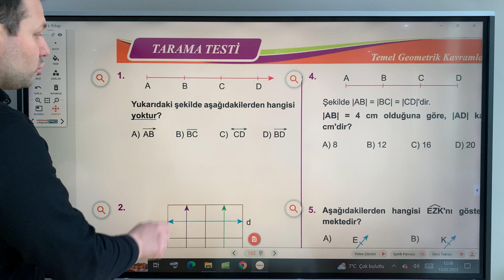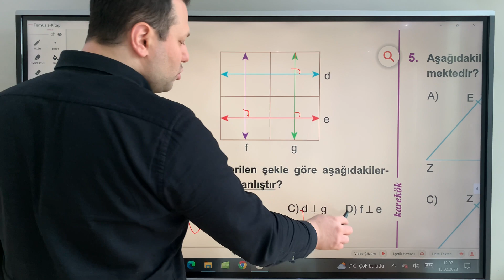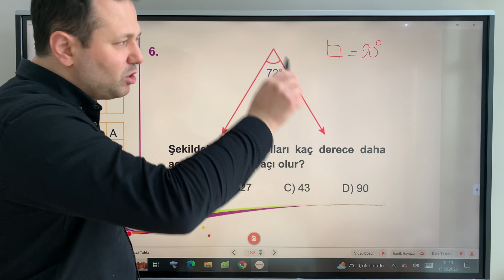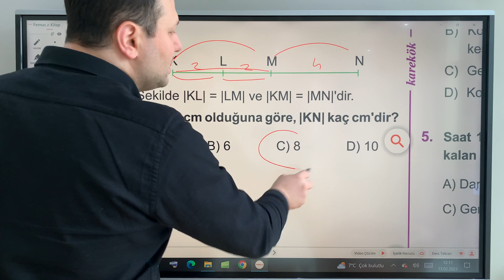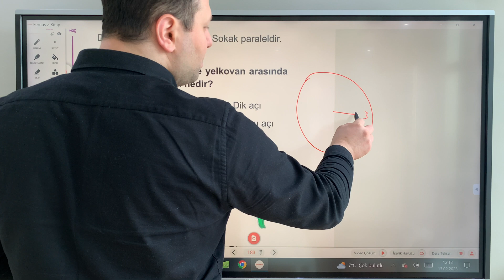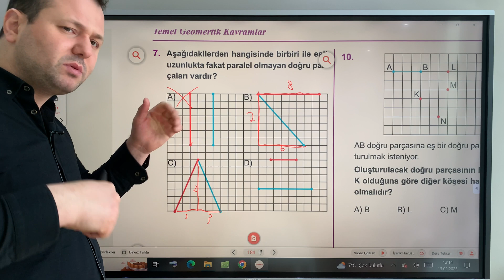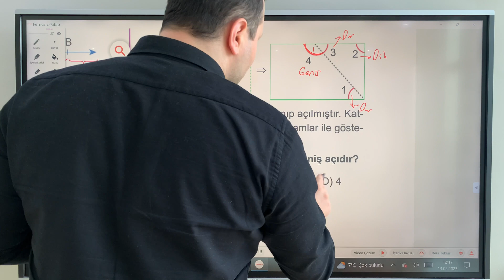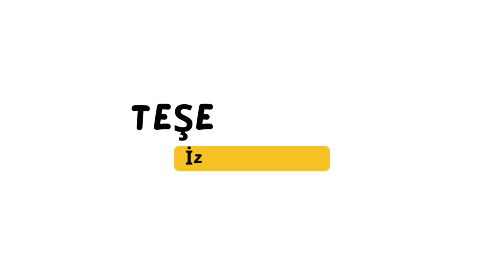5. SINIF MATEMATİK TEMEL GEOMETRİK KAVRAMLAR - SORU ÇÖZÜMÜ @kadirhocam ​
Merhaba Sevgili Öğrenciler, Muhteşem bir anlatımla karşınızdayım
Bu dersimizde 5.sınıf Matematik Temel Geometrik kavramlar soru çözümü yapacağız

Merhabalar ben Kadir Hoca. Kanalımıza hoş geldiniz,.Kanalımızda Matematik, Fizik, Geometri, Kimya, Fen Bilimleri dersleri anlatılacaktır. Eğlenceli ve basit anlatım yöntemleriyle sizlerle birlikte olacağım. Hepinize faydalı olması dileğiyle.

5.Sınıf Matematik temel geometrik kavramlar
temel geometrik kavramlar
5. sınıf matematik
5.sınıf matematik
matematik
temel geometrik kavramlar 5.sınıf
5. sınıf temel geometrik kavramlar
5.sınıf temel geometrik kavramlar
nokta
doğru
doğru parçası
ışın
paralel doğrular
kesişen doğrular
dik kesişen doğrular